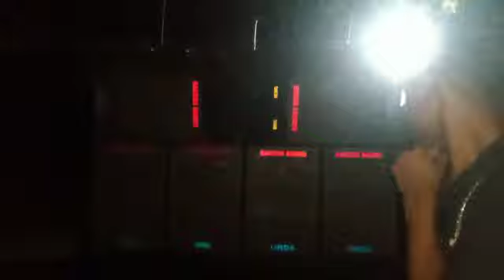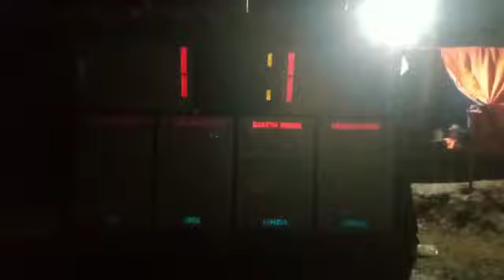Rakesh Sound🔥ফিটিং করে Dj dinu ভাইব্রেট লাগিয়ে শুরু করে দিয়েছে রাতের বেলাতেই || Operator বাহাদুর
PLEASE SUBCONSCIOUS MY YOUTUBE CANCHAL 🙏🏻 😢 😭